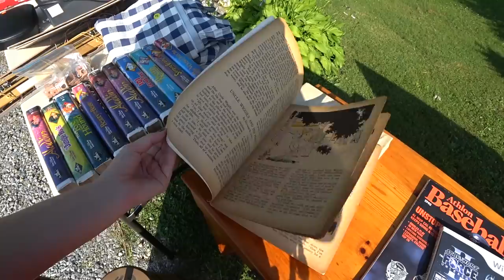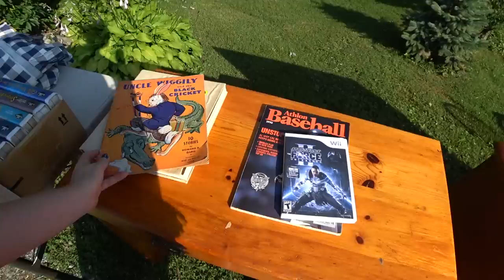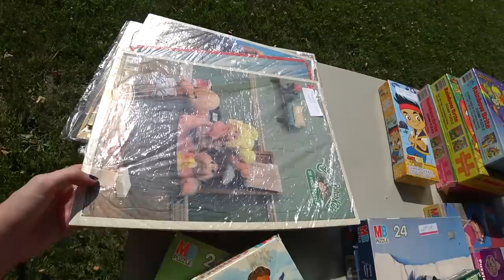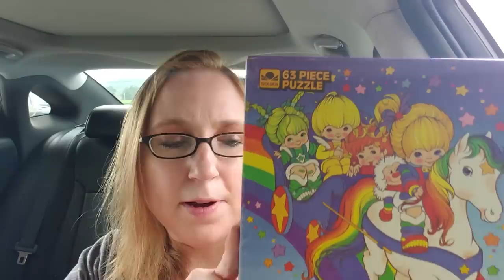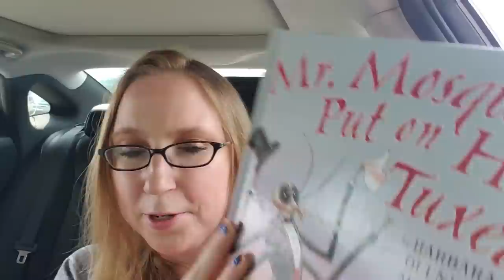Vintage Toys Score! RAINBOW BRITE Yard Sale Haul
Surprisingly there were a few yard sales on the July 4th Holiday! Found some nice things!!